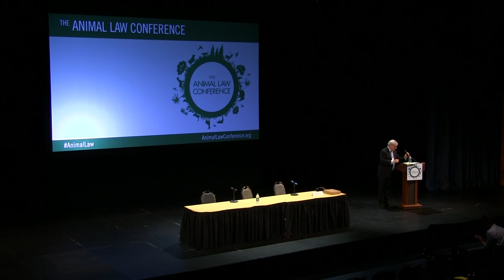Animal Law Conference 2016 - 01 - Keynote by Steven Wise 10-08-16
Keynote by Steven Wise, President, Nonhuman Rights Project
Introduction: Stephen Wells, Executive Director, Animal Legal Defense Fund